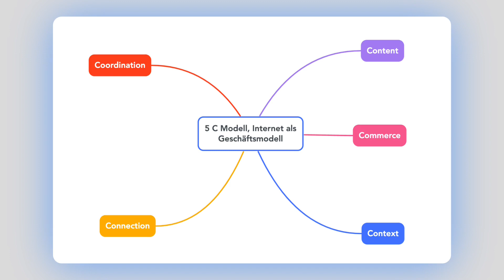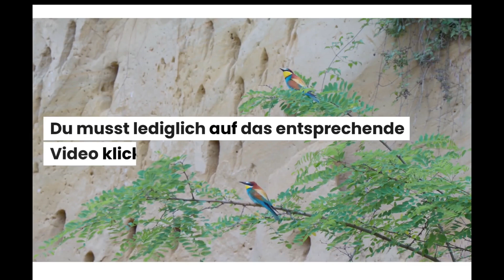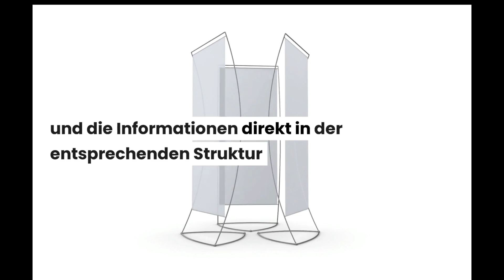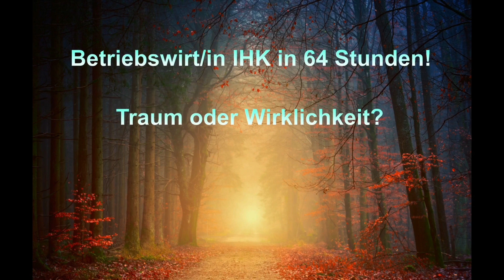5 C, Internetgeschäftsmodelle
Beispiele:
• Betriebswirt
• Technischer Betriebswirt
• Technischer Fachwirt
• Industriefachwirt
• Wirtschaftsfachwirt
• Handelsfachwirt
• Personalfachkaufmann
• Industriemeister
• Küchenmeister
• Restaurantmeister
• Hotelmeister
• Abwassermeister
• Wassermeister